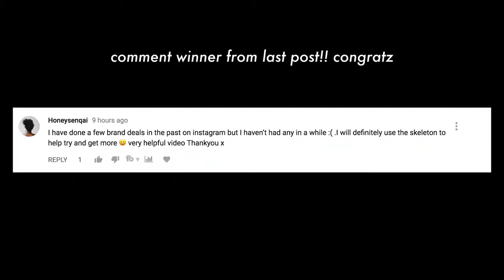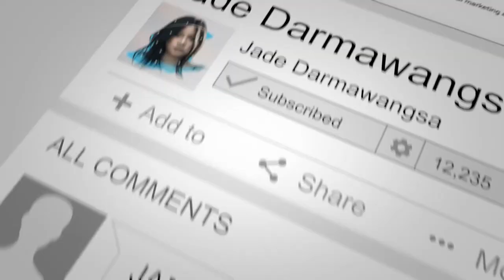How To Grow with 0 Views and 0 Subscribers (Must watch when starting a YouTube Channel) V2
Get COACHING on social media growth or branding whats up DarmaNATION

( ⸝⸝•ᴗ•⸝⸝ )੭⁾⁾ Open meeee My name is Jade Darmawangsa. I am a millennial entrepreneur that that is EXTREMELY obsessed with helping you grow on social media.

BTW I made more tactical advice! Special Playlist for Ya'll __ LISTEN

TO THE PODCAST PODCAST FOR ANDROID

__ SOCIAL MEDIA! I READY EVERY SINGLE DM! Not joking lol ✧

Snap: jadethekrayfish ✧ Discord CHAT ✧ Spotify Jams ✧ jadedarmawangsa.com ♡ xo DarmaNation __ GROW YOUR BRAND 1 ON 1 + Data Analysis I'LL LOVE

YOUR FOREVER! Help translate my videos! T E C H My Camera FAV Lens #1 Latop Mic SD Card Editing Program: Adobe Premiere Pro Editing/Video: @pdxpatterson ♪ M U S I C ♪ Spotify Jams If you're reading this, I want to let you know that you have influencer over the lives of others. Stop waiting for permission, an go out there and DOMINATE.

Credits @Jade Darmawangsa